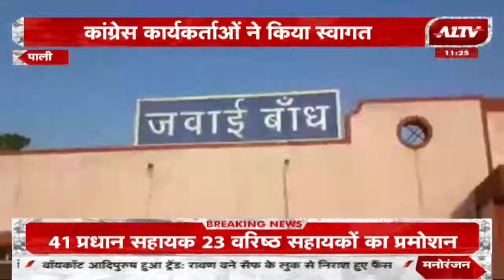Pali: मंत्री Mahendrajeet Singh Malviya का Pali दौरा, Congress कार्यकर्ताओं ने किया स्वागत